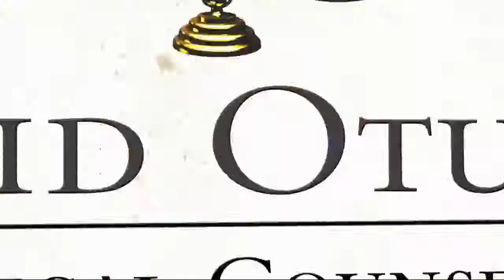WWE: David Otunga 3rd Entrance Video -"All About The Power"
David Otunga's Entrance Video with "All About The Power" Entrance Theme by Jim Johnston